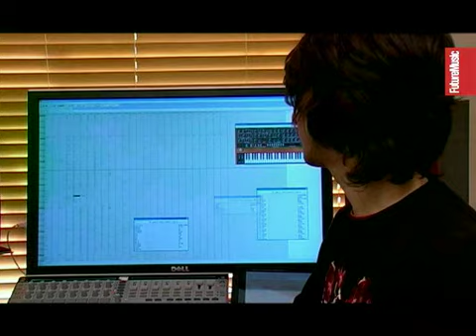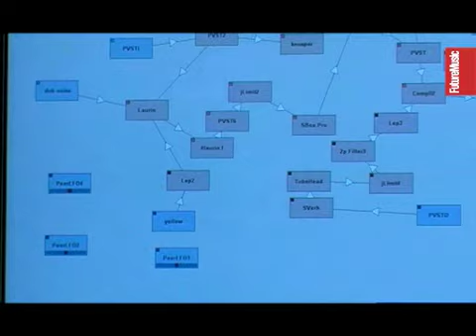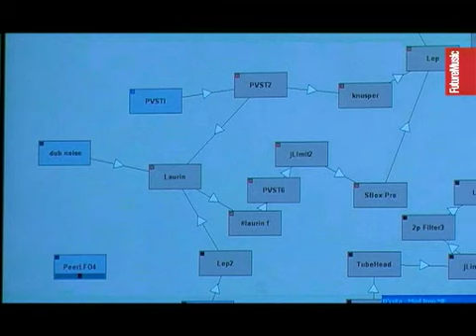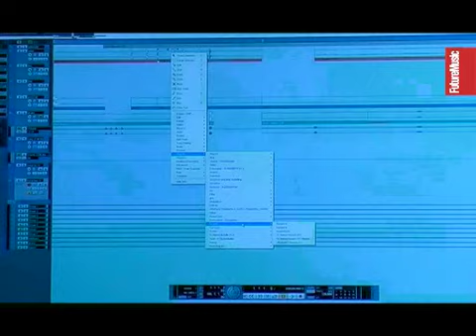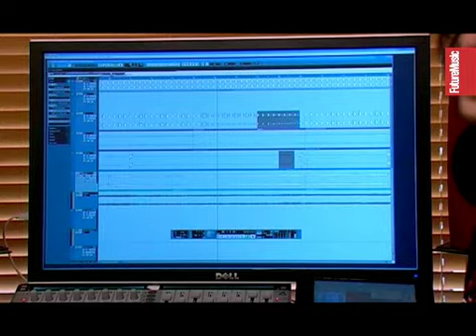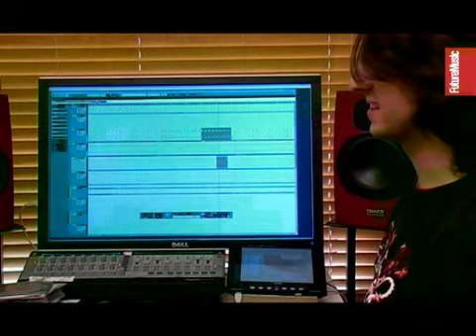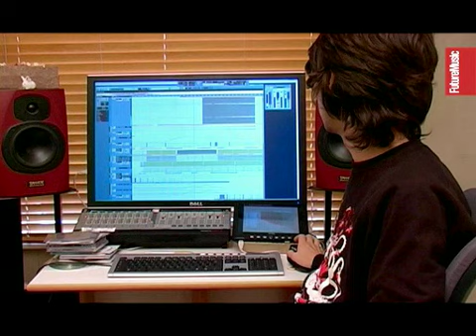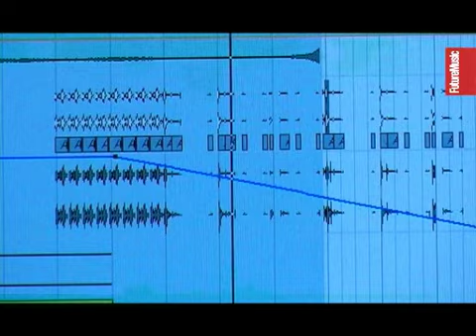James Holden In The Studio With Future Music 2006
In 2006 Future Music caught up with James Holden to talk about the creative process behind creating his debut album "The Idiots Are Winning" on Border Community.